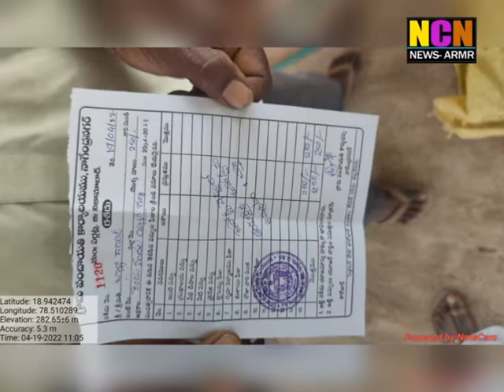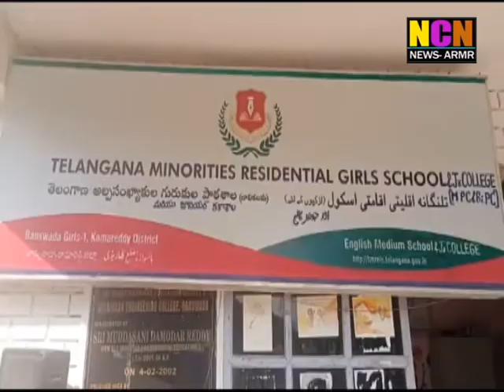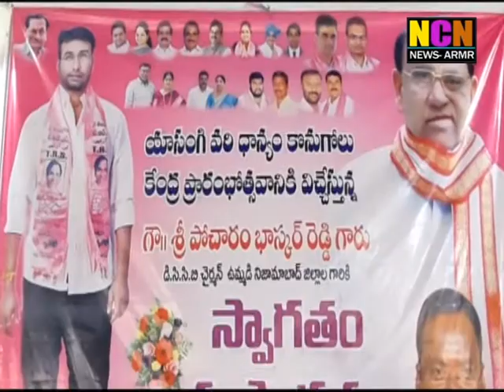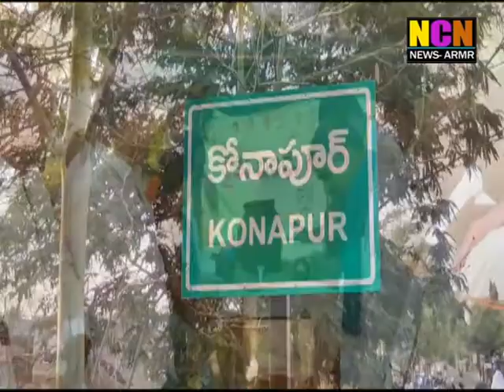NCN News Armoor Daily News 19 04 2022